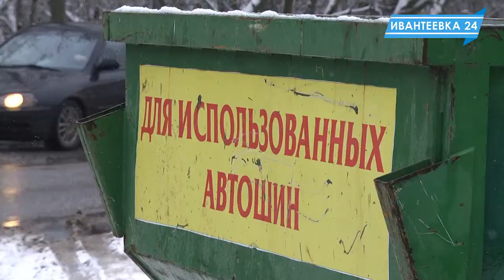Ивантеевка второй год в лидерах по сборке автошин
Более семи с половиной тысяч отработанных покрышек в ходе акции «Шина» было собрано и отправлено на переработку в Подмосковье. Свой вклад внес и наш город, второй год подряд становясь лидером этой акции.